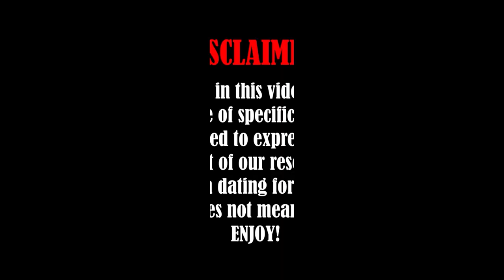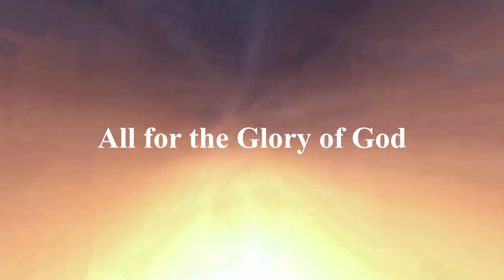Unprotected BANGBANG is common in the Philippines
1. Bridge for a Cause in the Mountain
2. Farmers for a Cause in the Mountain